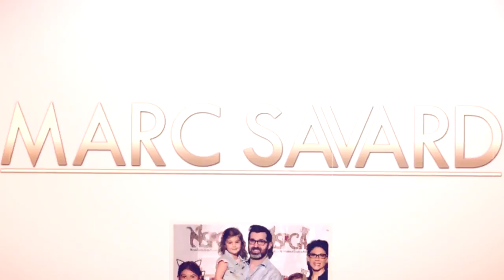(Ask Questions!) EPISODE – 045 A Motivational Video Minute w Marc Savard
Asking questions doesn’t just get you information, it has the power to create transformation.

My intent with this video series is to release a new video each week that is to evoke some thought from you and possibly inspire, educate, challenge, or just give you something to think about for the week. I hope you enjoy it!

-Marc